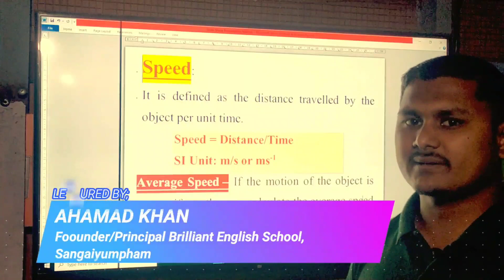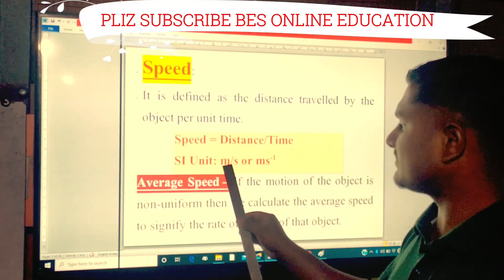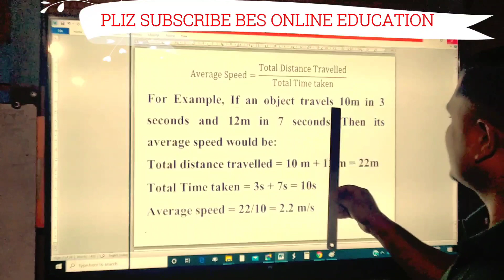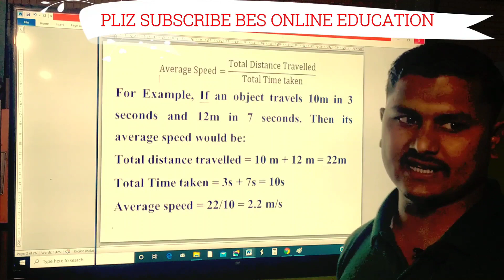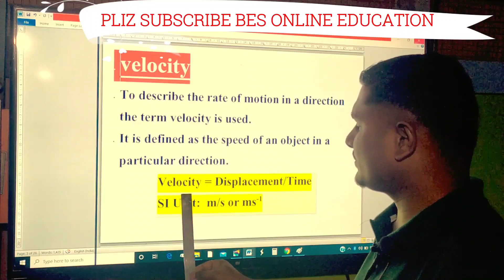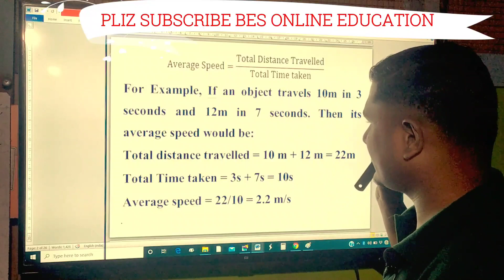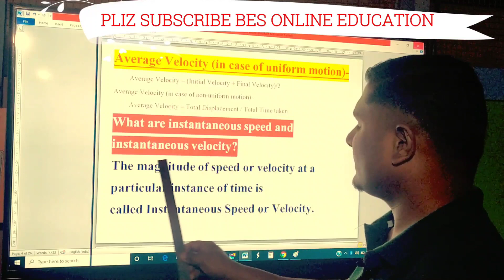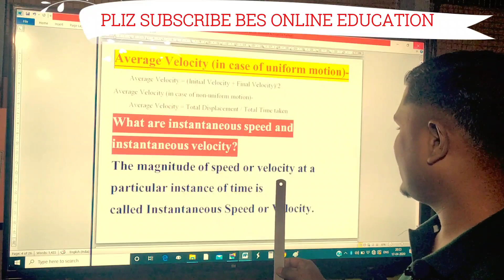Class-9- Motion-Speed & Velocity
We will upload new videos for class-10 Physics & Chemistry